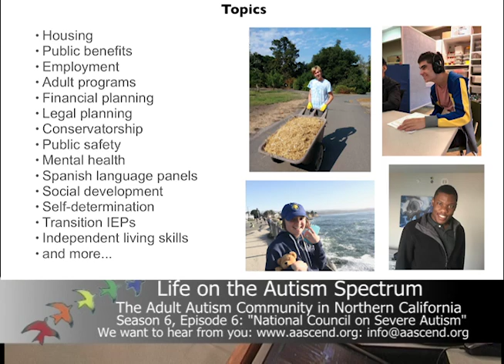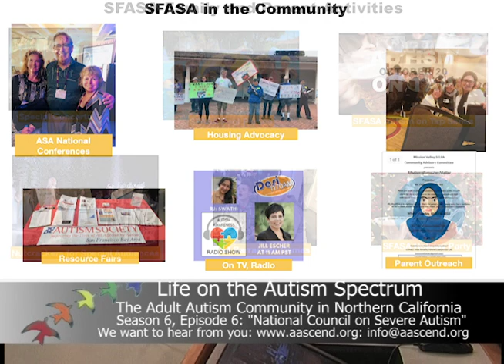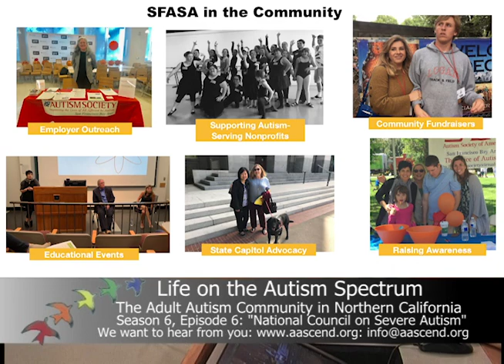"The National Council on Severe Autism": Life on The Autism Spectrum, Season 6 Episode 6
Jill Escher, President of the National Council on Severe Autism and her daughter Sophie join Keith, Will Stacey and Jennifer to discuss the Council's efforts, as well as the upcoming conference of the Autism Society San Francisco Bay Area that will examine issues of comorbidities, inclusion and housing.